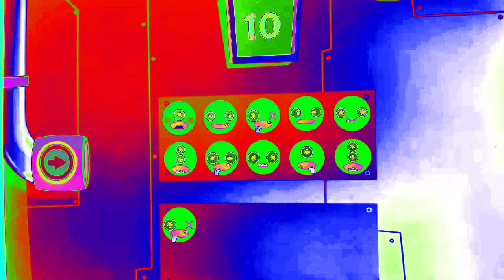(REQUESTED) Preview 2022 Effects In G Major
Requested By @SertaSheepLogoEditing